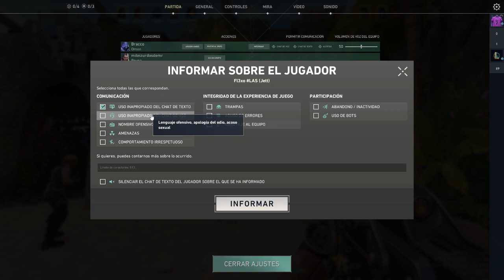MI PEOR PARTIDA CON REYNA